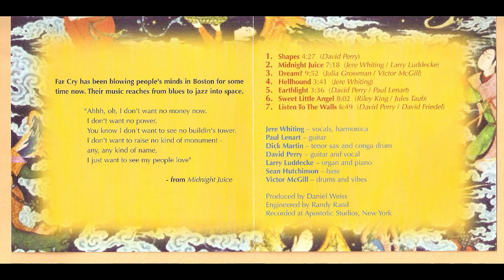The Far Cry – The Far Cry Rock, Blues Rock, Psychedelic Rock, 1968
US psychedelic rock group from Boston, MA.
Formed in early 1968 at Harvard, MA, by some hippies students which gravitated around the local prestigious university. After various gigs in the northern area of East Coast they signed to a new label in NYC – Vanguard/Apostolic, an off-shoot of Vanguard. The band went into Apostolic Studios on East 10th St for about 10 days and recorded their one album in 1968. Unfortunately their debut did sell poorly and in June 1970 the group amicably disbanded.
The music is a very energetic psych jazz rock with large parts improvisational and experimental. Really an underrated band.

01.  Shapes 4:27
02.  Midnight Juice 7:18
03.  Dream? 9:52
04.  Hellhound 3:41
05.  Earthlight 3:36
06.  Sweet Little Angel Written-By – R. King, J. Taub 8:02
07.  Listen To The Walls 6:49

Bass – Sean Hutchinson
Drums, Vibraphone [Vibes] – Victor McGill
Engineer – Randy Rand
Guitar – Paul Lenart
Guitar, Vocals [Vocal] – David Perry (3)
Organ, Piano – Larry Luddecke
Producer – Daniel Weiss
Tenor Saxophone [Tenor Sax], Congas [Conga Drum] – Dick Martin
Vocals, Harmonica – Jere Whiting
Written-By – D. Friedel(tracks: 7), D. Perry (tracks: 1, 5, 7), J. Whiting (tracks: 2, 4), J. Grossman (tracks: 3), L. Luddecke (tracks: 2), P. Lenart (tracks: 5), V. McGill (tracks: 3